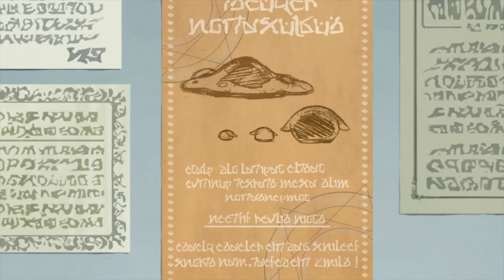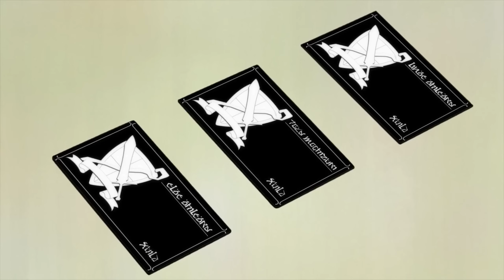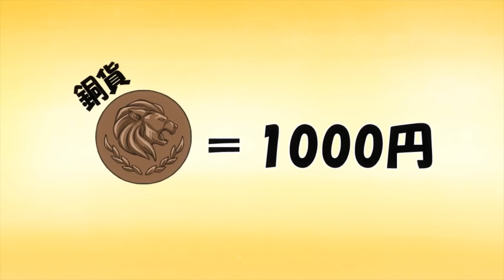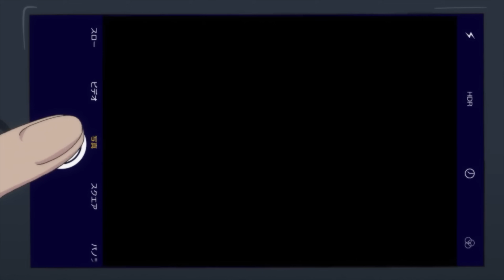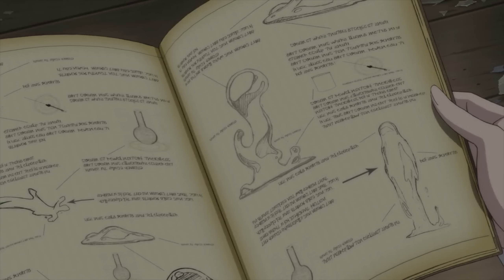TỔNG HỢP "Chuyển Sinh Cùng Smartphone" | Season 1 + 2 | AL Anime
0:00 Hello
0:10 Season 1
28:17 Season 2

Trở thành AL Family để có thể xem nhiều video hơn nữa nhé

Tên Anime: Chuyển sinh cùng với Smartphone
Kịch bản: T
Vocal: A
Edit: T